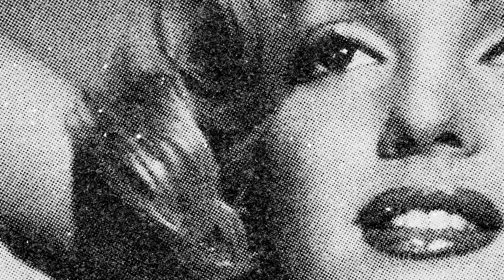She Can Conquer The World by Simon Claridge